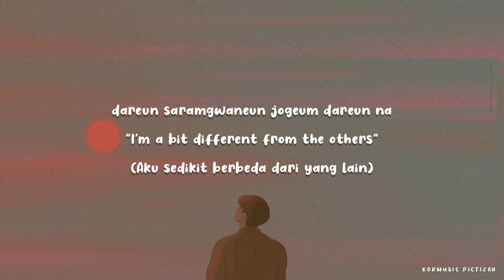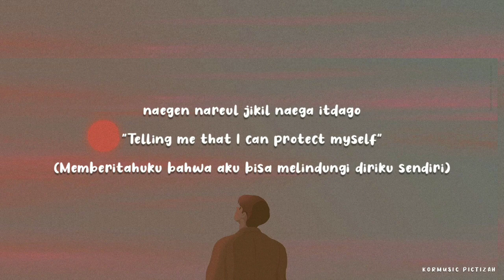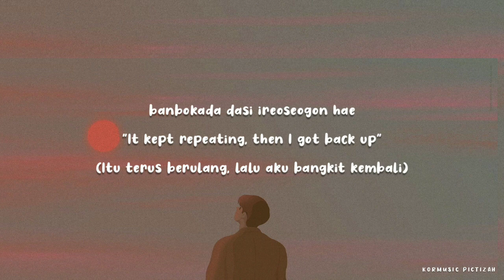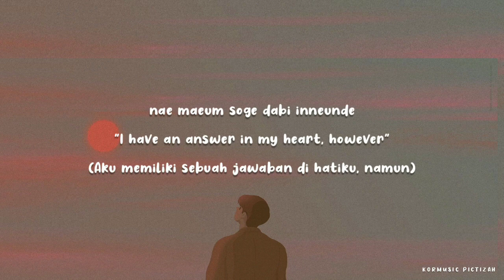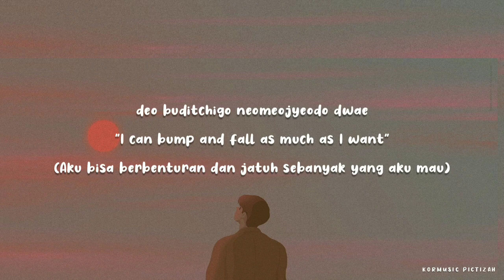Kang Seung Sik (VICTON) - Look For The Silver Lining Lyrics [ROM|ENG|INDO Sub]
I'm sorry if there is a wrong translation🙏🏻
If you want to recommend a song, please write it in the comments column.